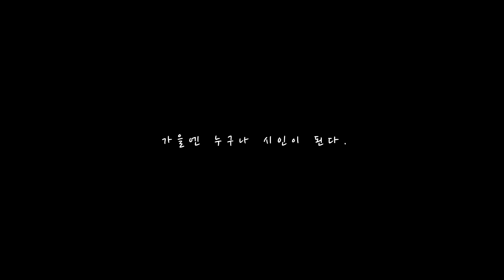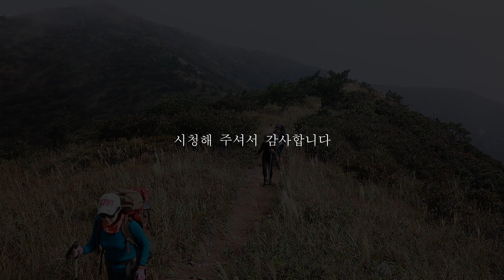백패킹 | 가을엔 누구나 시인이 된다 | 은빛물결 출렁이는 가을날 | 억새바다 | Backpacking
늦가을 억새바다/김이환

드넓은 들판에서 억새처럼 우리는 살아왔다.
건조하고 메마른 들판, 거세게 밀려드는 바람.
다 견디고 되돌아본 것은 바다처럼 물결치는 은빛 억새이다.
이것이 인생 아닐까.

♣자연속에서 딱 필요한 것 만 준비해 떠나는,
그 속에서 자연의 풍경을 담고 그리고 시간을 즐기는 여행.
특별하지 않지만 함께 생각하고 느낄수 있는 채널을 만들어 가겠습니다.

🎵Music
Bring me the sky - Scott Buckley
Purple Planet Music - Evolution

⚠️이 영상의 소유권은 풍경채에 있으며, 영상의 무단 업로드를 금지합니다.
⚠️영상을 개인, 단체, 회사등 타인에게 양도 및  복제 또는 공개장소에 공유 & 업로드하는 행위 금지